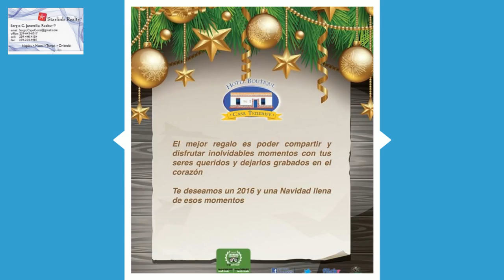HOTEL BOUTIQUE CASATENERIFE EN SANTA FE DE ANTIOQUIA,COLOMBIA